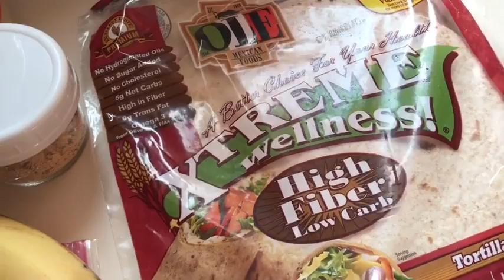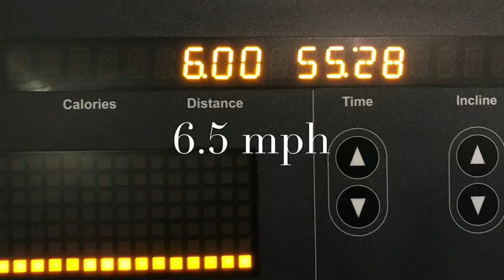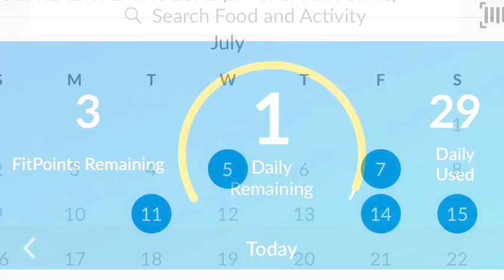What I Ate On Weight Watchers Lifetime | WW Fresh Breakfast Sandwich | FREE Dinner at Rubio's | 30SP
An uneventful day at work followed by a 6 mile TIRING run! Followed by FINDING MY LOST IPAD!! Followed by another FREE meal at Rubio's! Followed by bathroom graffitti and one last glass of sangria! A blue dot for me tonight, let's hope I keep it!!!

CODE: JULI15